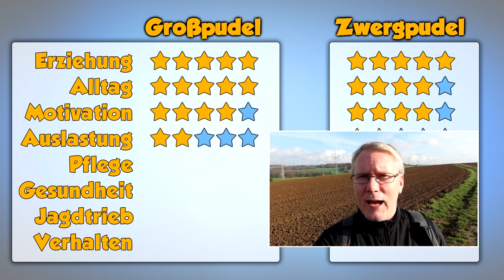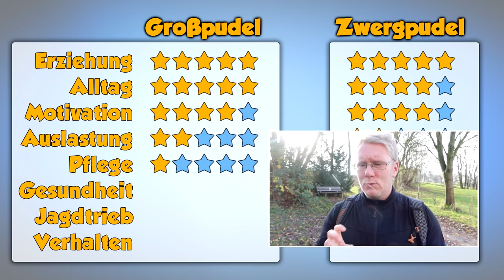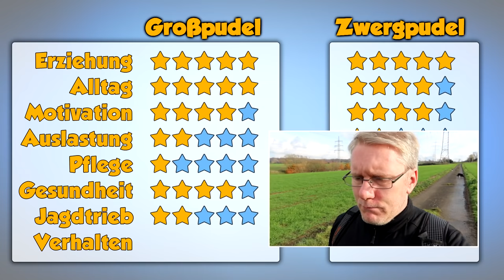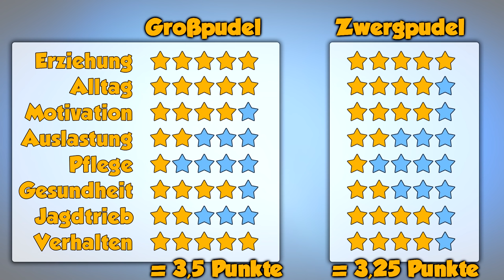Pudel Rassecheck , Zwergpudel, Großpudel Rasseportrait, Rassebeschreibung, Informationen zur Rasse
Königspudel, Großpudel, Zwergpudel, Toypudel oder Kleinpudel - viele Namen und unterschiedliche Größen für eine Rasse. Der Pudel ist nicht nur eine sehr alte, sondern auch immer noch eine sehr beliebte Hunderasse in Deutschland. Wir schauen heute etwas genauer hin und behandeln in dieser Folge Rassecheck nicht nur den Großpudel (Königspudel), sondern auch stellvertretend für alle anderen Pudelgrößen den Zwergpudel.

Doch wie schneidet die beiden Rassevertreter in unserem Rasseportait in den Bereichen Erziehung, Pflege, Gesundheit und Motivation ab?

Seht selbst!

00:00 Einleitung
01:15 grundlegende Informationen

07:40 Erziehung
11:07 Alltag
15:22 Motivation des Pudels
19:11 Auslastung
22:55 Pflege
26:55 Gesundheit
31:56 Jagdverhalten
34:34 Verhalten allgemein
36:35 Fazit und Meinung zu Doodle Varianten

Mein Hunde-Equipment

Hundeleinen die ich nutze:
10 Meter Schleppleine

3 Meter Schwarz/Grau mit Schlaufe
3 Meter Blau mit Schlaufe
3 Meter Rot mit Schlaufe
3 Meter Pink mit Schlaufe

1 Meter Schwarz/Grau mit Schlaufe

(mit Wischfunktion!)

Stiefel für Hundewetter:

Die Musik kommt von einem der folgenden Musiker:

Dyalla
Joakim Karud